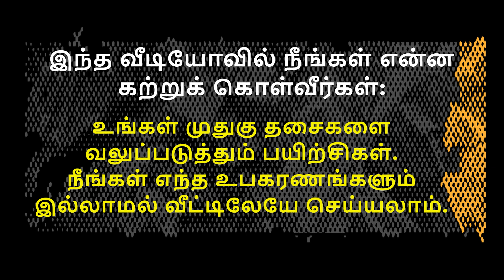(Tamil) மீண்டும் வலுப்படுத்தும் பயிற்சிகள் - எல்லா வயதினருக்கும் - வீட்டில் பயிற்சி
நமது பின் தசைகள் உடலில் மிக முக்கியமான தசைக் குழுக்களில் ஒன்றாகும். மனித உடலால் செய்யப்படும் அனைத்து நடவடிக்கைகள் மற்றும் இயக்கங்களுக்கான மைய தசைக் குழுவாக இருப்பதால் அவை அதிக மன அழுத்தத்தையும் சிரமத்தையும் சந்திக்கின்றன. அதிகப்படியான பயன்பாடு காரணமாக அவை சில நேரங்களில் விறைப்பாக இருக்கலாம். இந்த தசைகளை தொடர்ந்து பலப்படுத்துவது மிகவும் முக்கியம்.
பின் தசைகளை வலுப்படுத்த பயன்படுத்தக்கூடிய 3 முக்கியமான பின் பயிற்சிகளை இந்த வீடியோவில் காண்பிக்கிறோம். வீட்டிலோ அல்லது நீங்கள் எங்கிருந்தாலும் அவற்றை உங்கள் வசதியில் செய்யலாம். இது எல்லா வயதினருக்கும் உள்ளது, மேலும் இது உங்கள் வசதிக்கு ஏற்ப ஒவ்வொரு 3 நாட்களுக்கும் செய்யப்படலாம்.
பயிற்சிகள் மற்றும் பல்வேறு விளையாட்டுகளைப் பற்றிய கூடுதல் வீடியோக்களுக்கு, எங்கள் YouTube சேனல் @isportskul அல்லது Facebook பக்கம் அல்லது வலைத்தளத்தைப் பெறவும்

Our Back Muscles are one of the most important muscle groups in the body. They undergo a lot of stress and strain as it is the pivot muscle group for all activities and movements done by the human body. They may get stiff sometimes due to overuse. Strengthening these muscles regularly are very important.
In this video we show you 3 important Back Exercises that can be used to strengthen the Back Muscles. You can do them at your comfort at home or wherever you are. It is for all age groups and it can be done every 3 days at your convenience.
For more videos on exercises and various sports, get onto our YouTube Channel @isportskul or Facebook

உடற்தகுதி மறுப்பு
எங்கள் வலைத்தளம், எங்கள் பேஸ்புக் பக்கம், யூடியூப் சேனல் மற்றும் இன்ஸ்டாகிராம் பக்கத்தில் உள்ள தகவல்கள்
உடற்தகுதி மற்றும் ஆரோக்கியம், படங்கள் மற்றும் வீடியோக்கள் வழியாகக் காட்டப்படுவது கல்வி நோக்கங்களுக்காக மட்டுமே. உங்களுக்கு ஏதேனும் காயம் அல்லது அச om கரியம் இருந்தால், இந்த தளங்களில் விவரிக்கப்பட்டுள்ள பயிற்சிகள் அல்லது உணவைச் செய்வதற்கு முன் உங்கள் மருத்துவர் அல்லது சுகாதார நிபுணரை அணுகவும். உங்களுக்கு வலி அல்லது கடுமையான அச om கரியத்தை ஏற்படுத்தும் எந்தவொரு உடற்பயிற்சியையும் நிறுத்துங்கள், அதற்காக ஒரு சுகாதார நிபுணரை அணுகவும்.
உடல் உடற்பயிற்சி திட்டத்தில் பங்கேற்க நீங்கள் தானாக முன்வந்து தேர்வு செய்கிறீர்கள்.
ஐஸ்போர்ட்ஸ்கூலின் மேலே குறிப்பிட்ட தளங்களில் பெறப்பட்ட எந்தவொரு தகவலும், அறிவுறுத்தலும் அல்லது ஆலோசனையும் உங்கள் மருத்துவரின் ஆலோசனை அல்லது சிகிச்சைக்கு மாற்றாக பயன்படுத்தப்படாது என்பதை நீங்கள் ஒப்புக்கொள்கிறீர்கள்.
இந்த தளங்களில் பெறப்பட்ட எந்தவொரு தகவலும், அறிவுறுத்தலும் அல்லது ஆலோசனையும் உங்கள் சொந்த ஆபத்தில் பயன்படுத்தப்படும் என்பதை நீங்கள் ஒப்புக்கொள்கிறீர்கள்.
எங்கள் தளங்களில் நீங்கள் பின்பற்றும் எந்தவொரு உடற்பயிற்சி திட்டத்திலும் நீங்கள் பங்கேற்பதால் எழும் எந்தவொரு மற்றும் அனைத்து பொறுப்புகள் அல்லது பொறுப்புகளிலிருந்தும் iSportskul ஐ விடுவிக்கவும் வெளியேற்றவும் ஒப்புக்கொள்கிறீர்கள்.
இந்த பிரிவில் வழங்கப்பட்ட தகவல்களின் உள்ளடக்கம் தொடர்பாக தகவலின் ஆசிரியரோ, தயாரிப்பாளரோ அல்லது அத்தகைய தகவல்களை விநியோகிப்பவர்களோ எந்தவொரு உத்தரவாதத்தையும் அளிக்கவில்லை.